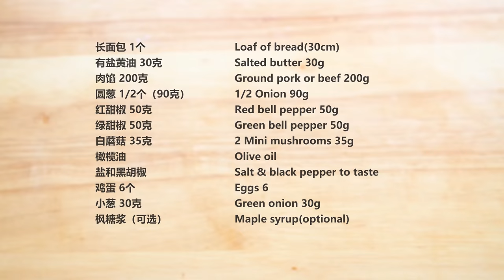Prepare a quick & delicious dinner in just 10 minutes! My family loves it very much!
Loaf of bread(30cm)
Salted butter 30g
Ground pork or beef 200g
1/2 Onion 90g
Red bell pepper 50g
Green bell pepper 50g
2 Mini mushroom 35g
Olive oil
Salt & black pepper to taste
Eggs 6
Green onion 30g
Maple syrup(optional)

Bake for 15-20 minutes at 400°F/205°C